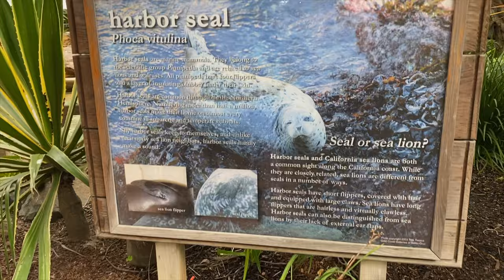2020 VLOG | SAN DIEGO BAHIA RESORT HOTEL | PRIVATE BEACH ACCESS | FIRST STAYCATION OUT OF QUARANTINE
After sheltering in place for months, we decided to take our first staycation out of quarantine when businesses started to open again. We stayed at the BAHIA RESORT HOTEL in San Diego, CA for the first time. It was a great beach escape easing ourselves back into life out in the public. I picked this resort because of their outdoor activities and their one story villa-like accommodations. It was family-friendly and we felt safe here. Face masks are required at all times when in public areas.

Private Beach Access:
We really enjoyed the beach area. Resort guests only have access to their private beach, so it wasn’t crowded at all. They have umbrella seats and cabanas (covered daybeds) all nicely spread out. Rentals for boats, paddle boards, water activities, and bikes. Also, on the opposite end of their secluded beach is just steps away from Mission Bay.

Other Property Amenities:
The kids loved watching the seals. We got a closer look during their breakfast time. Their feeding times are 9 am and 2 pm daily. Their pool and playground are open. We didn't spend time at the pool because it was a bit too crowded for our comfort. But, we had the playground all to ourselves. They have a sit down restaurant and grab and go for breakfast + lunch airstream. You have to sanitize your hands first before entering the restaurant. You can remove your mask after you've been served drinks.

I understand that everyone has their own levels of comfort given our current situation. We are here to share our personal experience in case you are looking for a place to enjoy some time away with your family while still keeping socially distant.

❤ 4|2